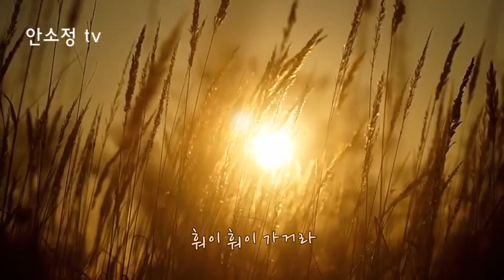[N620] MBC 대학가요제 대상 곡 '참새와 허수아비' - 조정희 l COVER BY DYK 안소정